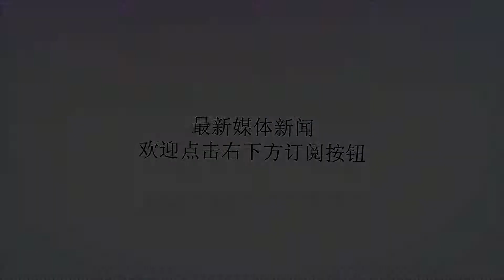母亲去世后分财产，大哥有十万，二哥有二十万，分到我时我哭了！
谢谢！图片来自网络我似乎还没有从母亲去世的这个事实中回过神来，我明明记得前几天我母亲还好端端的和我坐在一起吃饭。母亲一边给我夹菜，一边关心着我正在读大学的儿子。她说，小满啊，也不知道豆豆怎么样了，我也怪想他的，他要是能回来看看我就好了。我看着我母亲思恋孙子的模样，我笑了。我说，妈，豆豆这才开学没有一个月啊，你要是实在想他，我就带着你去豆豆的大学看一看。我七十八岁的母亲说，我也想去啊，可是我老了，走不动了。等我去世了你在带着我去吧，我还没看见过大学长什么样子了。突然停母亲这么说，我有些不开心的说，妈，你胡说什么了？你一定会长命百岁的。但是我却没有想到几天后的现在我母亲居然毫无声息的去世了，当我打了电话告诉大哥二哥的时候，他们立马从他们所在的城市赶了过来。我大哥比我大十岁，今年五十六岁了。他在很小的时候，就跟着我们的舅舅出去做生意去了。现在生意做得挺